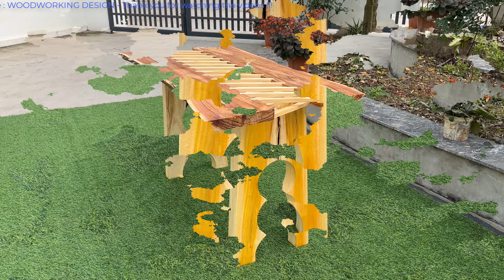The Genius Boy's Idea Takes Advantage Of The Huge Value From Forgotten Rotten Tree Trunks !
★Hello And See You In The Next Videos !!!